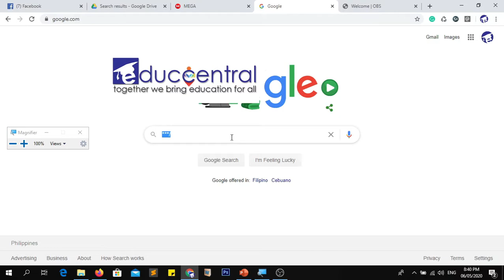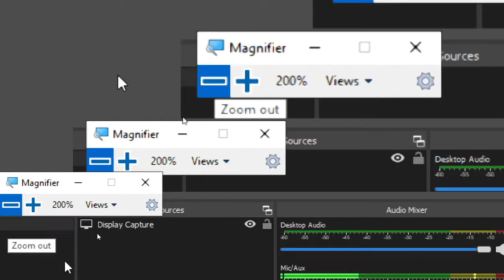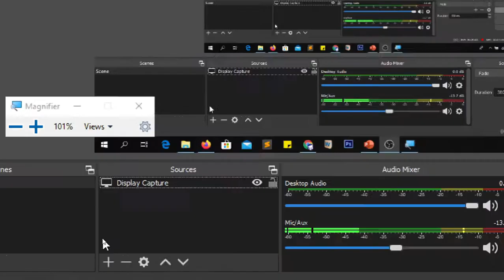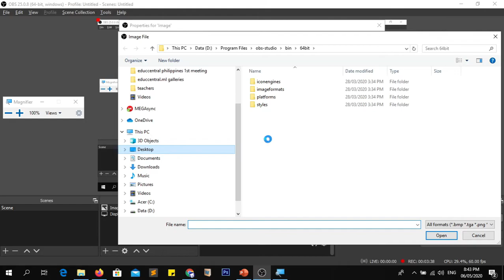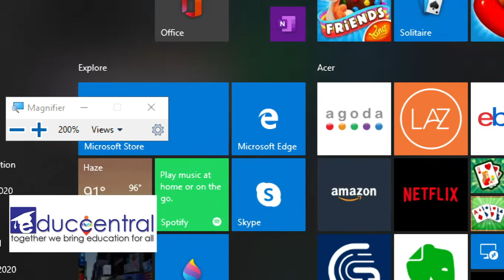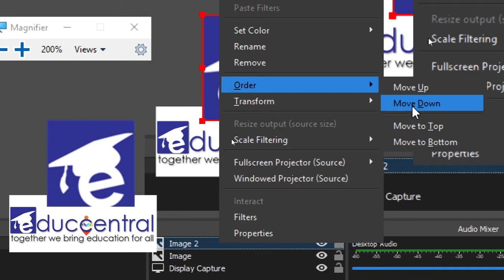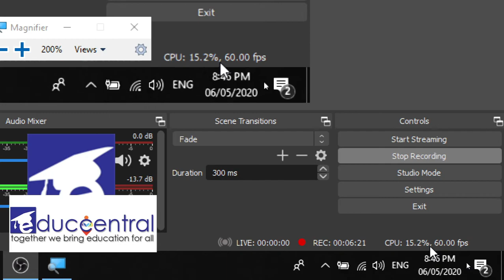Introduction to OBS (Open Broadcaster) - TAGALOG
Help us grow by simply